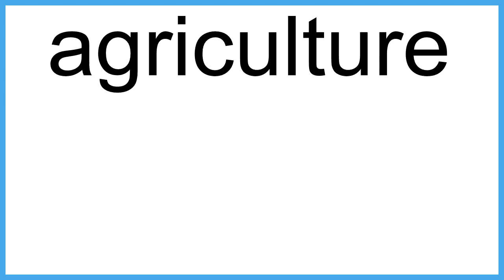agriculture meaning | Vocabulary for Kids | Children's Dictionary | Learn English Vocabulary